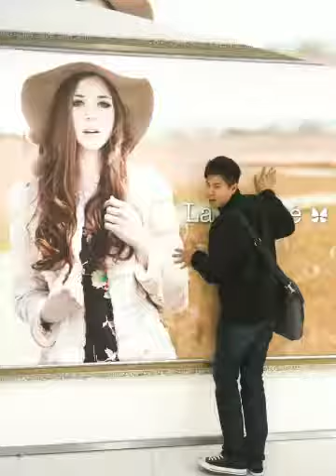Rudy! Rudy! Rudy! (Created